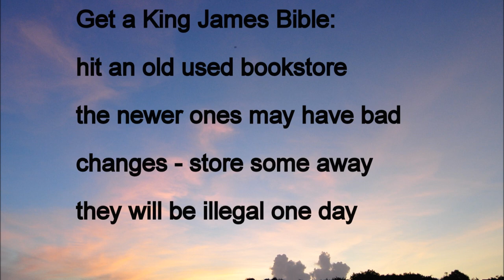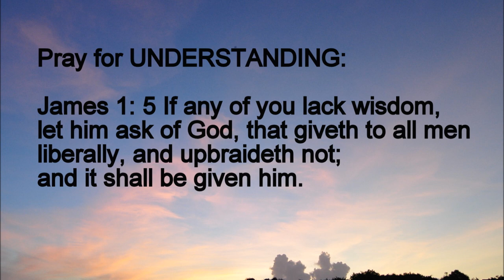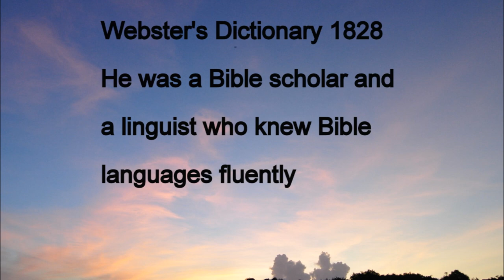Knowledge and Wisdom Part 1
2 Chronicles 1:10  Give me now wisdom and knowledge, that I may go out and come in before this people: for who can judge this thy people, that is so great?